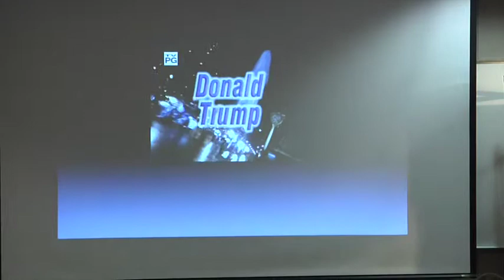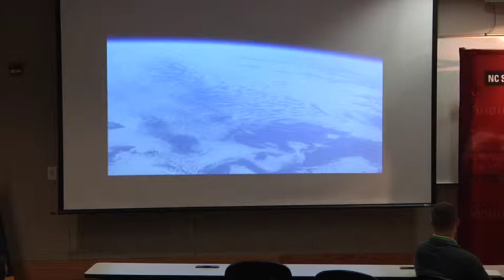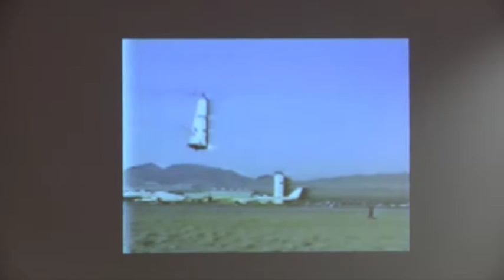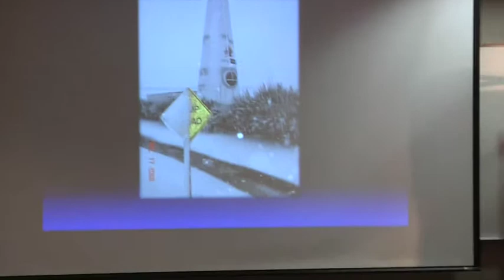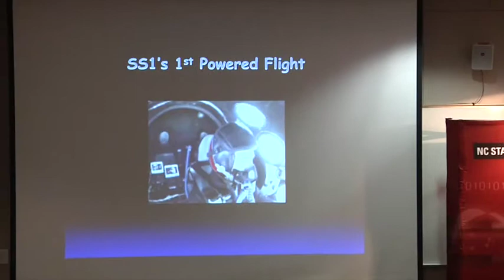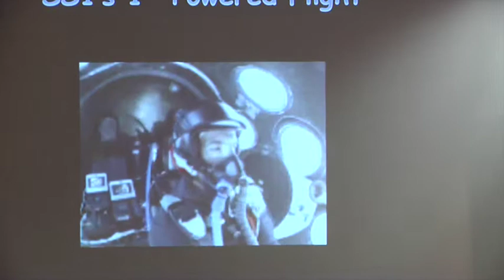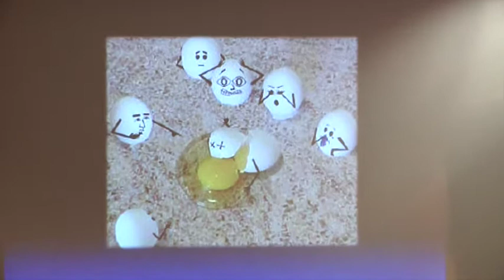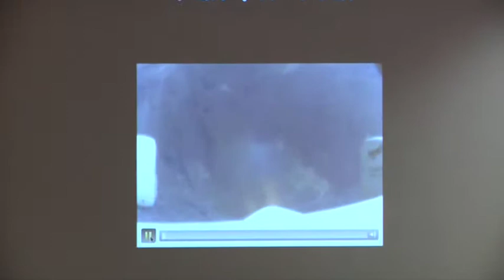Brian Binnie - A Tale of Four Spaceships (10/18/2016)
Speaker: Brian Binnie, Test Pilot of SpaceShipOne

Abstract: The presentation will highlight the engineering and personal challenges of building an actual manned space program - all within real world constraints of limited budgets and exuberant marketing. Each vehicle also highlights how essential organizational leadership can be to the success of the program. The presentation is interlaced with humor, short videos and hopefully an eye opening view of what can be accomplished by small teams with big dreams.